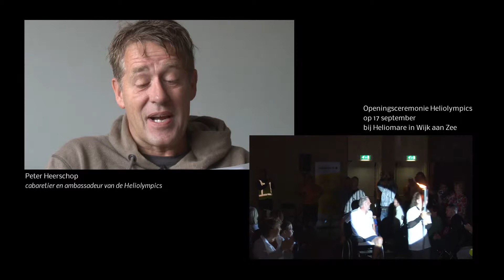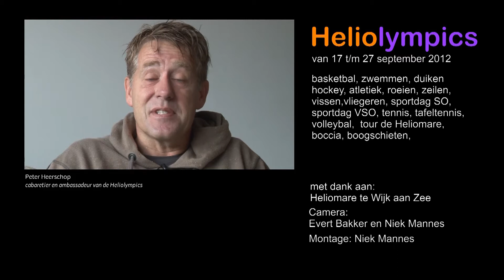Paralympische Toppers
Deze film werd zondag 8 december 2013 vertoond op de het filmfestival "De Ronde Venen Open". Een goed georganiseerd festival met een prachtige zaalbrede projectie. Hierdoor kon een breed publiek kennis maken met de geportretteerde Paralympische topsporters.